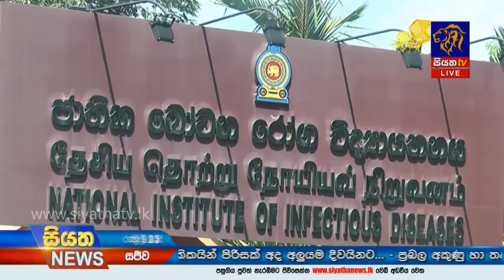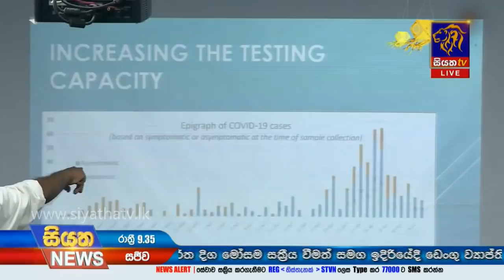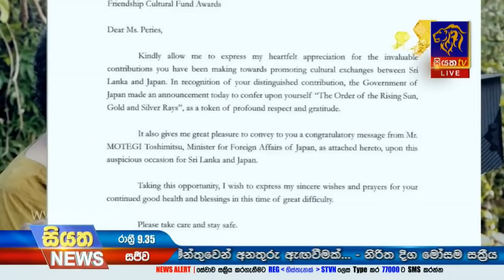Siyatha News | 09.35 PM | 06 - 05 - 2020